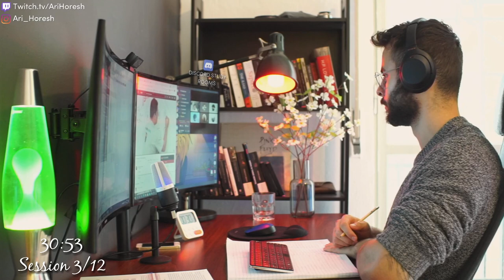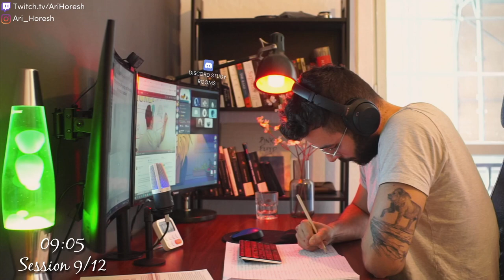12 HOURS STUDY WITH ME | Nature birds and wind 🐦 | Pomodoro 50-10 | #152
⬇️⬇️ IMPORTANT PLEASE READ ⬇️⬇️
💖 This is a *recording* from one of my past streams on Twitch! You should join my *LIVE* study with me Channel on Twitch - So you can ask me questions live and meet our community members!
🤖 Do you want to study with real people in virtual study rooms?

Back from my break! Join us in today's stream on Twitch or watch yesterday's, day #152 of the challenge!

Free Study Technique Courses (I recommend watching Ali Abdaal's study technique course, it's free for a couple of weeks and there are *many* good courses)
⚕️ Medical Student / Aspirant?
🌲Members Only Forest Code and Private Discord Room All trees, including the premium trees and premium access to arihoresh.com:
(everything will be invested back in this project, thanks!)

🦁 Reach 1000+ Hours to get the "Lion King" Discord and Website rank.

⚕️Studying for a medical admission exam? (NEET-UG/IMAT/BMAT/MCAT etc)

Frequently Asked Questions:

🦁 Who are you? What is this?
My name is Ari Horesh. I am 22. I am a medical student from Italy (University of Pavia), and in the past couple of years, I dedicated my time and money to educate people worldwide.

I have a non-profit project, called "EnterMedSchool" - Where I helped over 12,000 medical aspirants to take the medical admission exam, absolutely free.
I am passionate about bringing people together and encouraging them to strive to know more.

I truly believe knowledge should be free. I want to help future medical (but not only) students to reach their goals and dreams as well.

🦁 How often do you live stream? 6-7 times a week. 12 hours each time.
🦁 What do you study? I study Immunology, Microbiology and try to read neuroscience books as well.
🦁 When do you sleep and wake up? 21:00 - 5:10.
🦁 Where are you from? - Originally from Tel Aviv, but now I live in Pavia.
🦁 Do you have siblings? I have 2 sisters.
🦁 Which programs do you use? Anki (flash cards) and Speechify (reading)
🦁 What do you read? Use !book
🦁 Do you have a gf? lol how do you think I can stream for so long

🦁 The supplements I take, books I read, streaming gear, and more:
I use Samsung 27" curved monitors, camera sony a6000, mic k670, Microsoft keyboard, you can check the rest using the USA shop link and then click the link that leads to your country (I get a small commission if you click these links, the funds are invested back to the stream!) :)

USA Shop
UK Shop
Italy Shop
Germany Shop
France Shop
Canada Shop
Netherlands Shop
Sweden Shop

No talking music: State drive by VYEN, Smnia II by Reed, Gamela by E's jam

Under the following terms:

You must give appropriate credit, provide a link to the Twitch channel and my website, arihoresh.com